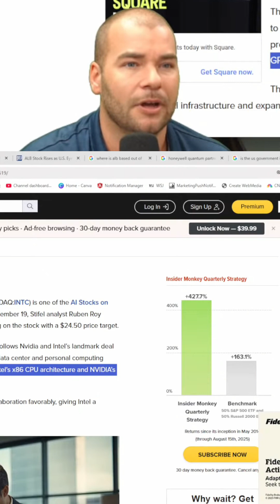Quantum Computing: HSBC & IBM's Bond Market Breakthrough!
IBM uses quantum computing with HSBC for bond trading. Quantum-enhanced models improved prediction accuracy by 34% versus standard approaches. This gives them a huge edge over competitors.